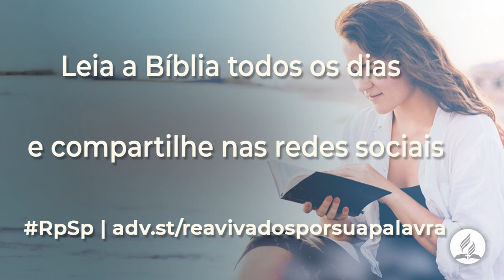Rute 2 - Reavivados por Sua Palavra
No capítulo 1 de Rute, somos introduzidos à vida de Rute e Noemi. Paramos a história no momento em que elas chegam a Belém, no começo da colheita de cevada. Apesar da difícil situação, Deus não Se esqueceu delas, como vemos no capítulo 2.